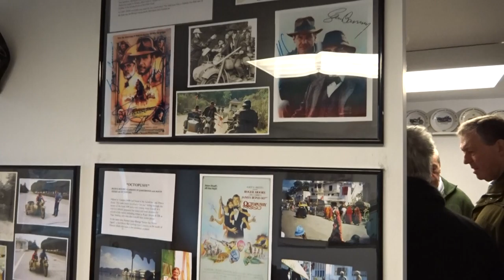Dave Bickers Museum 3